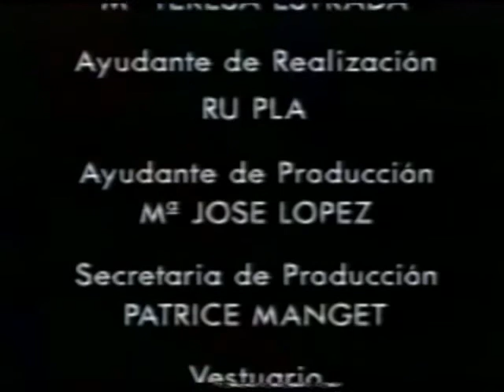Lo mejor de la Expo '92 4/4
Documental con las mejores imágenes de la Exposición Universal de Sevilla de 1992.